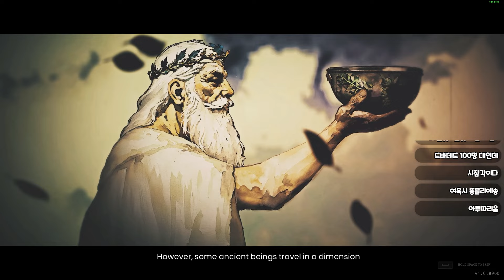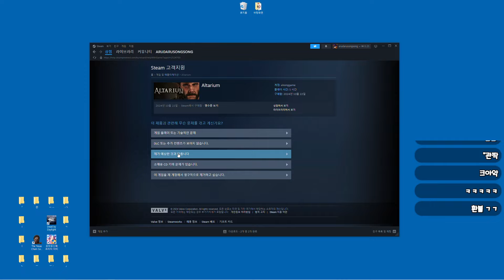신작 비대칭호러게임 알타리움, 생존자 게임플레이ㅣ알타리움(Altarium)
살인마도 해보고싶었는데 매칭안되서 못함...